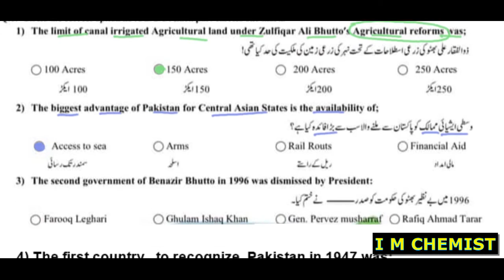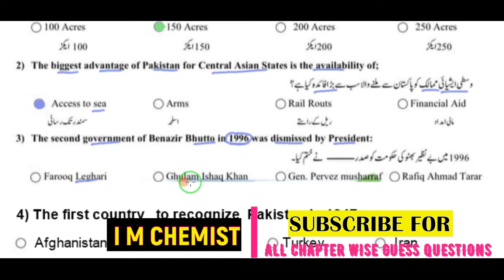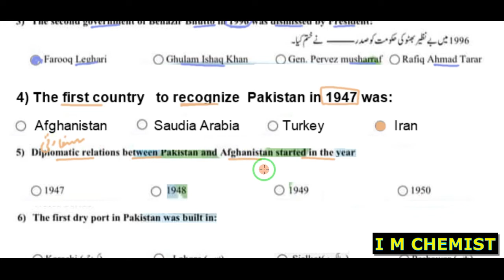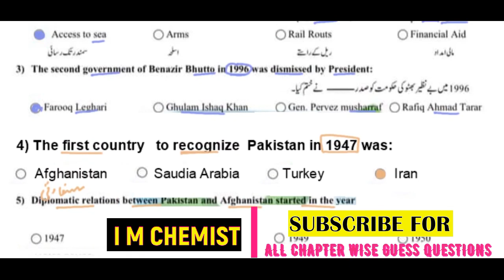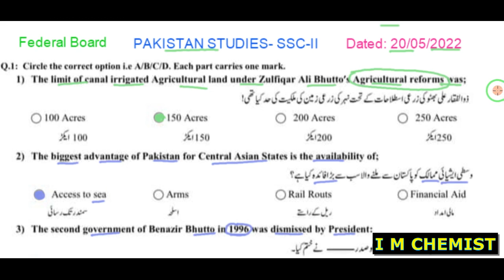Federal board Pakistan Studies Paper Class 10 (2022) | SSC-II | Today MCQs answer keys (May, 2022)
This video contain Pakistan Studies paper answer keys of class 10 ( First Annual Examination- 2022) conducted by federal board on 20 May, 2022.